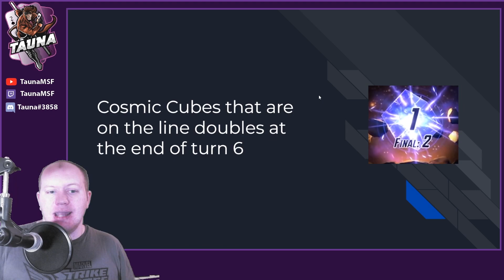Marvel SNAP! Everything We Know, Global Launch, New Mobile Card Game/ CCG!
Today we check out Marvel Snap!